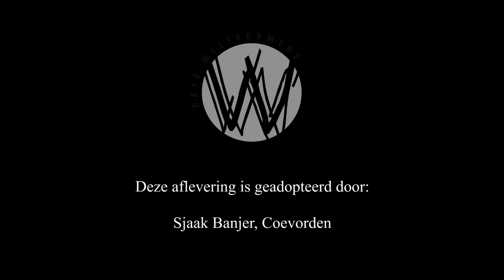The crime of the bystander; Hans Moll en Amos N. Guiora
"The bystander who sees a person in distress, owes a legal duty to the victim to provide assistance”

"We all know to do the right thing”

Help Café Weltschmerz en onze toekomst met een donatie of adopteer een aflevering: NL23 TRIO 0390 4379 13.

Amos N. Guiora is een Israelisch-Amerikaanse rechtsgeleerde. Als hoogleraar is hij verbonden aan de S. J. Quinney College of Law van de Universiteit van Utah. Tevens is hij luitenant-kolonel (bd.) bij de Israeli Defence Forces (IDF).

Aan Hans Moll vertelt Guiora het verhaal van zijn ouders, beide Hongaarse Joden die de Holocaust hebben overleefd. Geconfronteerd met de vraag hoe de Holocaust heeft kunnen plaatsvinden, verdiepte Guiora zich in de omstanders (bystanders) die zagen hoe hun joodse buren of collega’s werden afgevoerd maar niet ingrepen. Zijn onderzoek naar de rol van de omstander verwerkte hij in het boek met de titel ‘The Crime of Complicity: The Bystander in the Holocaust’

Met het persoonlijke verhaal van zijn ouders als startpunt werkt Guiora in het boek zijn stelling uit dat er een juridische – geen morele – plicht bestaat om mensen in nood hulp te verlenen. Volgens Guiora kan dit worden bereikt door wetgeving die non-interventie van de omstander als een misdaad kwalificeert. Als hedendaags voorbeeld waar deze wetgeving goed van toepassing had kunnen zijn verwijst Guiora naar een incident in Florida waar een groep jongeren een invalide man die te water was geraakt bespotte en uitlachte en uiteindelijk toekeken hoe hij verdronk

Help Café Weltschmerz and our future with a donation or adopt an episode: NL23 TRIO 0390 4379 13.

Amos N. Guiora is an Israeli-American professor of law at S. J. Quinney College of Law, University of Utah. He also served as a Lieutenant Colonel (ret.) in the Israeli Defense Forces (IDF).

To Hans Moll he tells the story of his parents, both Hungarian Jews and Holocaust survivors. Confronted with the question of how the Holocaust was able to take place, Guiora delved into the bystanders that watched their Jewish neighbours and colleagues be deported but who did not intervene. His research into the role of the bystander was processed into the book titled 'The Crime of Complicity: The Bystander in the Holocaust'

With the personal story of his parents as a starting point, Guiora elaborates on his statement that there is a legal - not moral - obligation to help people in need. According to Guiora, this can be accomplished with legislation that qualifies the non-intervention of the bystander as a criminal offense. As a contemporary example of where this legislation would have been applicable, Guiora points to an incident in Florida where a group of teenagers mocked and laughed at a disabled man that had fallen into the water, eventually watching him drown